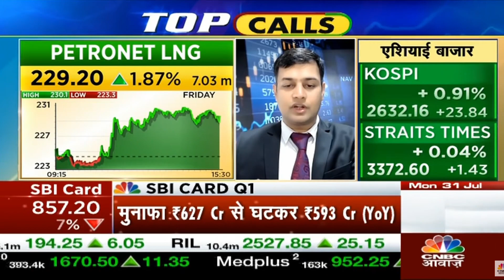Petronet LNG | Next Target | Latest News | Stock Analysis